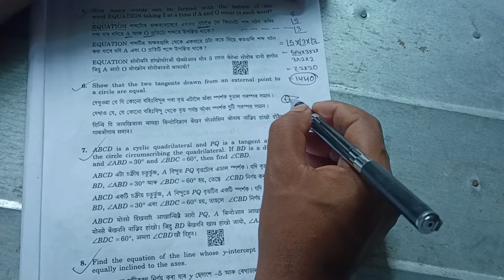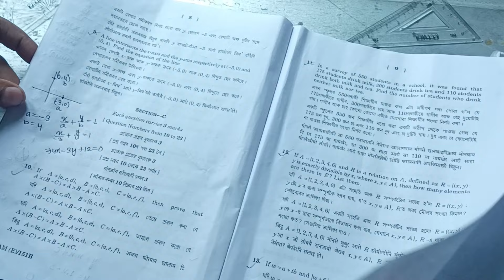Advanced Math: HSLC 2024 Exam Answers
Advanced Maths question paper solved hslc 2024|মেট্ৰিক ২০২৪ উ:গণিত প্ৰশ্ন কাকত সমাধান|
Advanced Math: HSLC 2024 Exam Answers|2024 hslc exam
g. maths hslc 2024

Hslc 2024 advanced maths
2024 hslc advanced maths question paper solved

Assam HSLC Exam 2024
Advanced Maths
Question Paper Solutions
Step-by-Step Guide
Math Problem Solving
Exam Preparation
Assam Board
HSLC Mathematics
Study Tips
Exam Strategy
Ace Your HSLC Exam: Advanced Maths Solution 2024"
"Unlocking HSLC Maths: Advanced Paper Solutions 2024"
"Crack the Code: HSLC Advanced Maths Paper Solution 2024"
"2024 HSLC Exam: Advanced Maths Paper Breakdown"
"Mastering Advanced Maths: HSLC Exam 2024 Solution"
"Step-by-Step Guide: HSLC Advanced Maths Paper Solution 2024"
"Score Big in HSLC: Advanced Maths Paper Solution 2024"
"Dominate Your HSLC Exam: Advanced Maths Paper 2024 Solution"
"HSLC 2024 Maths Paper Answer Key and Explanation"
"Nail Your HSLC Exam: Advanced Maths Paper Solution 2024"

advanced maths question paper solved hslc 2024
Watch this comprehensive video guide where we dissect and solve the Advanced Maths question paper from the Assam HSLC Exam 2024. Follow along as we provide detailed explanations and step-by-step solutions to help you understand and master each problem. Whether you're a student preparing for the exam or someone looking to improve their math skills, this video is perfect for you. Don't miss out on this invaluable resource to ace your math exams!